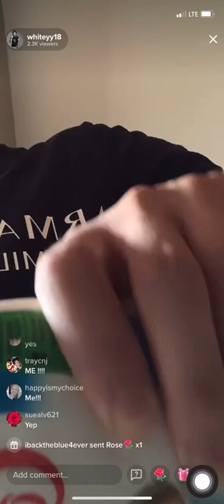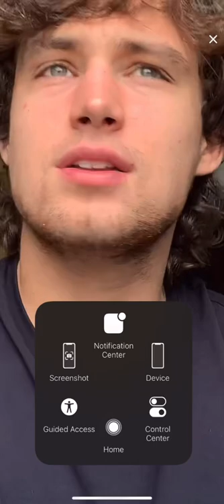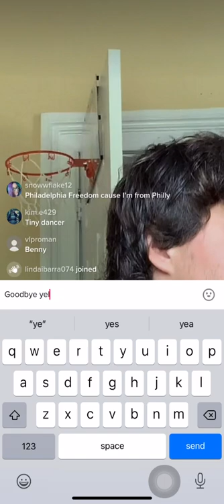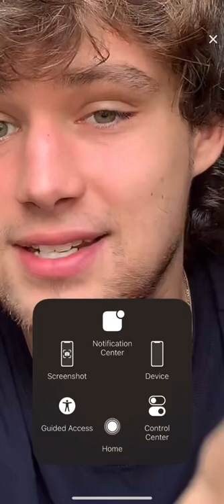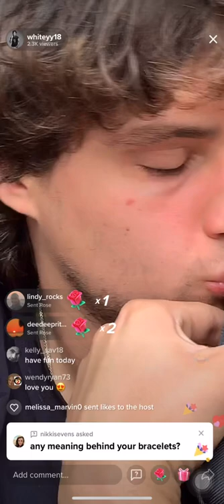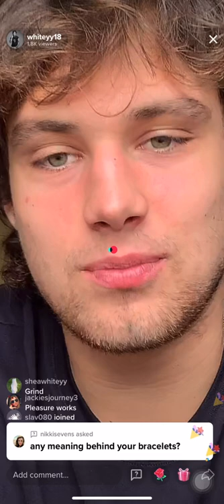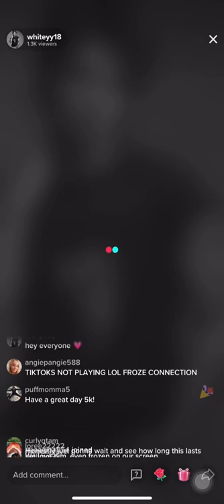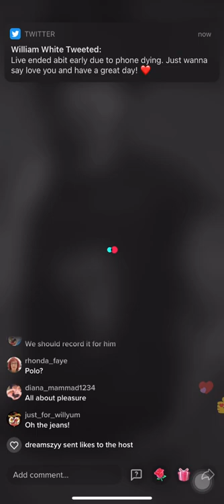9/22/21 William White Live 💫